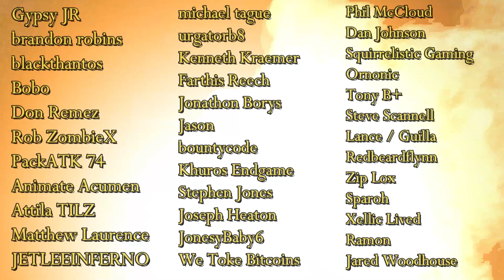D&D Choose Your Own Adventure FINAL TRAILER and launch date Full Campaign Lost Mine of Phandelver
Coming soon to the Nathan NAPALM is the Dungeons & Dragons Choose Your Own Adventure Full Lost Mine of Phandelver Campaign in a CYOA format that allows DnD to be played right here on YouTube ! This is the final trailer for the BIG EPIC ADVENTURE coming soon along with tips and tricks, tons of sneak peak videos and wait until the end for a peak at the Green Dragon VENOMFANG !!!

Mark your calendars for D&D Lost Mine of Phandelver Choose Your Own Adventure Campaign right here on Saturday August 28th 2021 8pm CST, 9pm EST

The Lost Mine of Phandelver from the Dungeons & Dragons Starter is the perfect introduction to the world’s greatest roleplaying game. Journey to the Forgotten Realms to the town of Phandelver and rediscover the ancient mine lost thousands of years ago